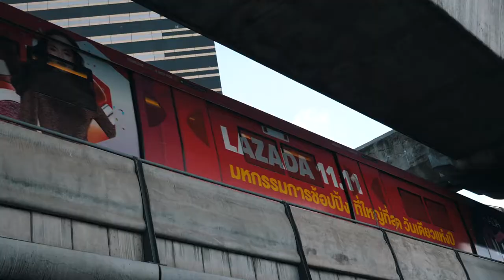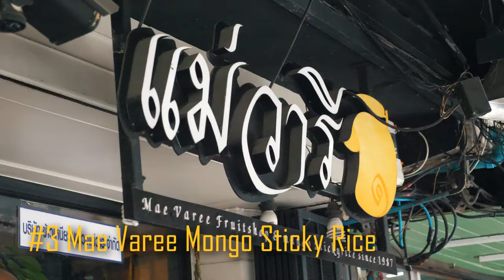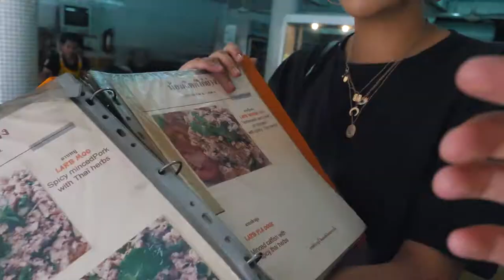LA MEILLEURE THAI FOOD DE BANGKOK | Restaurant & Street Food Guide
Le voyage est indissociable de la nourriture et Bangkok en est la preuve ultime!

Je vous fais découvrir mes coups de cœur gastronomiques dans la capitale Thaïlandaise.
Au menu, spécialité Thaï traditionnelle, insectes, mango sticky rice et j'en passe..

Je n'ai pas la prétention de connaitre tous les endroits pour manger sur Bangkok, et je suis loin du "travel food blogger". Il s'agit là d'endroits que je connaissais depuis un moment et que j'avais envie d'expérimenter.

Musiques :

no-copyright-music-retro-80s-funky-jazz-hop-instrumental-copyright-free-music-sundance-remix

Matériel :

• Appareil Photo : LUMIX GH5
• Objectifs :
Lumix 12-35mm F2.8 avec O.I.S
Lumix 45-150mm 0.9/3.0ft-inf
• GoPro Hero 4 / Black Edition
• Stabilisateur Feiyu G4 S
• Dji Phantom 4
• Son : Video mic pro Rode
• Bagpack : POLARPRO DroneTrekker DroneTrekker B01G73Z2U6)